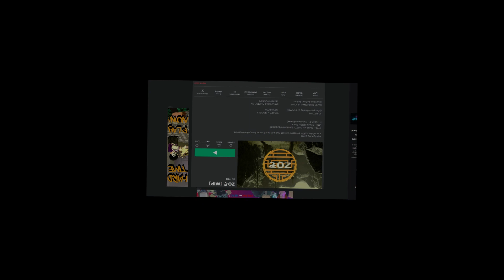I MIC'D UP WITH A E-GIRL ON ZOぞ (ROBLOX)